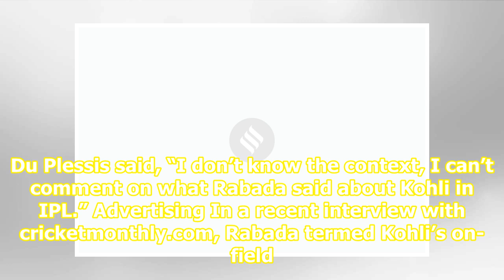Virat Kohli responds to Rabada’s comments on his immaturity: ‘We can discuss man to man’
Related News World Cup 2019: Bangladesh have gelled after New Zealand mosque attack trauma, says coach World Cup 2019: Sri Lanka overpower Afghanistan in rain-curtailed match World Cup 2019: Can’t let the junior players suffer from self-pity, says Faf Du Plessis Virat Kohli and Kagiso Rabada will fa...